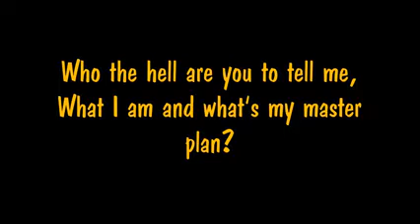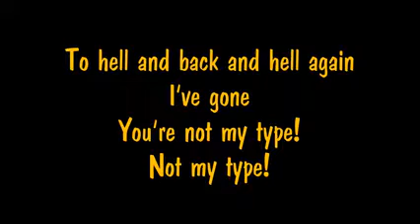Green Day _ Reject (Lyrics)